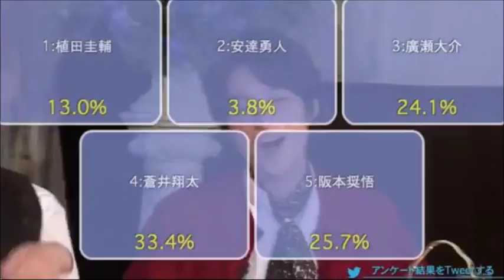蒼井翔太がわかる動画